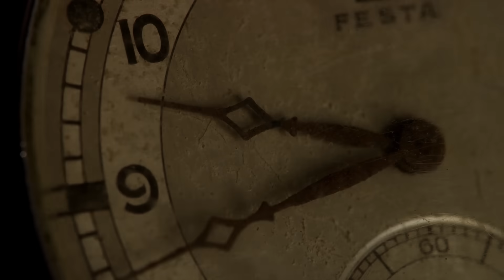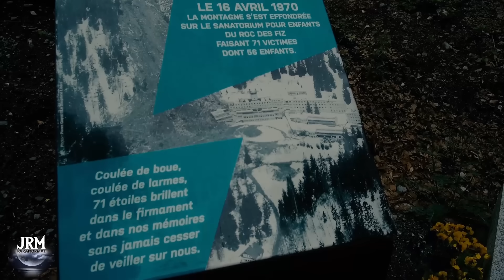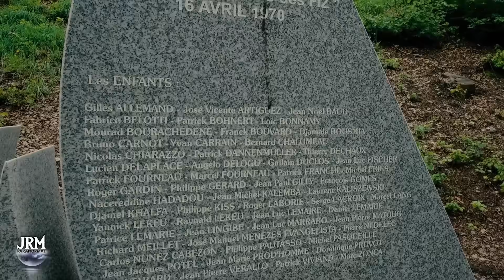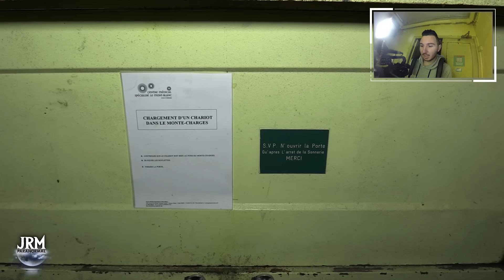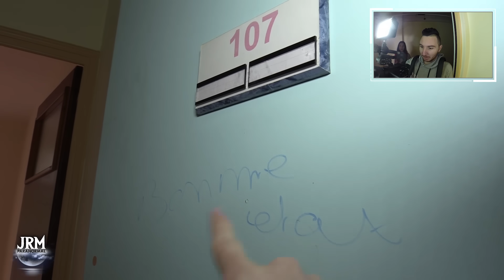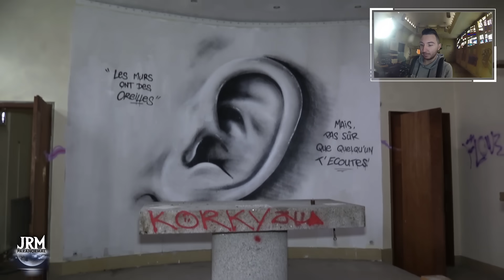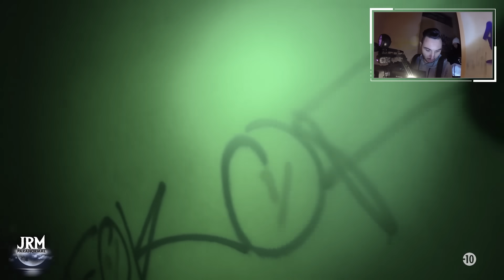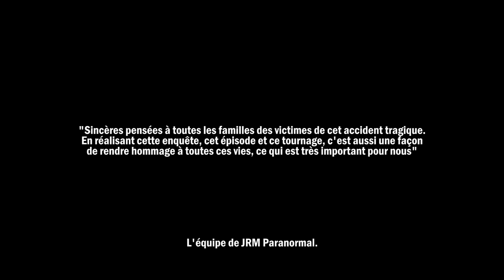S3 - EP1 : Les Enfants du Sanatorium | Enquête Paranormale (Chasseur de Fantômes)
► SOMMAIRE :

➜ 0:27 Intro
➜ 2:55 Visite de jour au Sanatorium Mont-Blanc
➜ 44:43 Visite de jour au Sanatorium Roc-des-Fiz
➜ 56:24 Enquête de nuit au Sanatorium Mont-Blanc
➜ 2:03:00 Enquête de nuit au Sanatorium Roc-des-Fiz

Dans la vie, nous sommes parfois confrontés à des événements marquants, dont l’humanité garde encore l’histoire de nos jours.

Des terres oubliées et abandonnées, qui ne sont que le reflet d’une ombre dont on ne soupçonnerait le passage d’une existence.

Errante dans de vastes forêts, et perchée à plusieurs mètres d’altitude, la destination que nous nous apprêtons à rejoindre pour mener cette nouvelle enquête et débuter cette nouvelle saison abritait autrefois des âmes vivantes à la conscience tranquille, qui n’est plus qu’aujourd’hui le refuge de leurs fantômes.

Au détour de quelques virages et routes de campagnes, nous pouvons apercevoir au loin les silhouettes fantomatiques de ces refuges, qui se tiennent là, devant nos yeux.

Leur imposante présence recèle indéniablement des souvenirs du passé que nul ne peut oublier.

D’un passé fort lourd, et probablement inédit, qui balaie sans précédents toute une histoire, emportant avec elle la quasi-totalité des traces de vie, les sanatoriums qui vont se livrer à nous aujourd’hui sont devenus le cimetière des personnes ayant péri avec eux.

► QUI SOMMES-NOUS ?